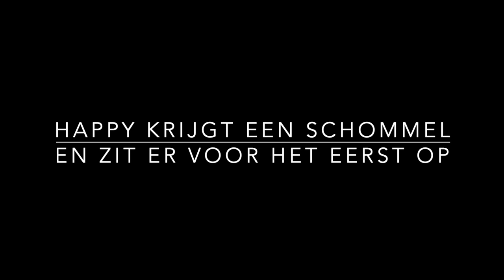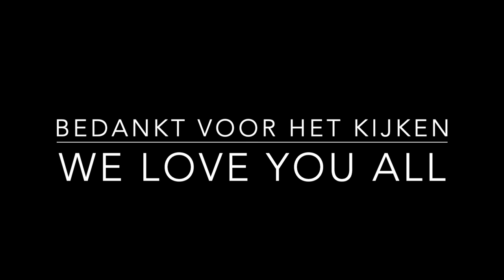HAPPY THE COCKATOO CIRCUS ARTIEST IN OPLEIDING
Happy mijn grappige witkuif kaketoe.
Hij heeft een schommel cadeau gekregen en zit er voor het eerst op.
Check wat er gebeurd!